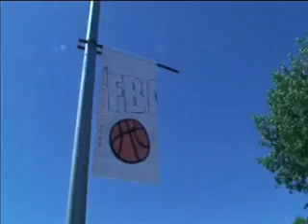BARBATE BULLS: Aranjuez 2008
Video resumen de la participación de este mítico equipo en el Torneo de Aranjuez 2008